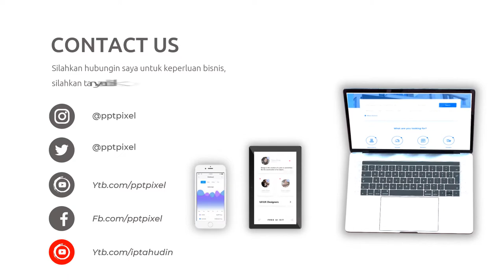Video Promosi Kopi Nusantara, Coffe Shop, Promo, Marketing, Online, Jual, Beli, Produk, Terkini, Mod